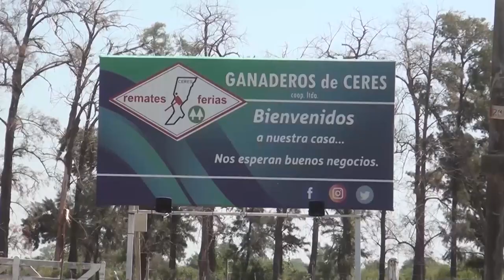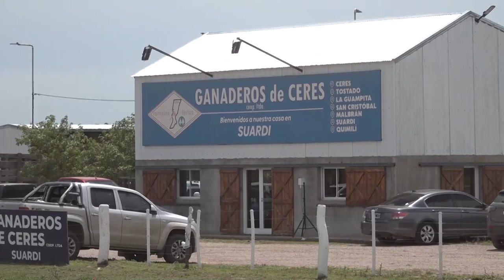CAMPO ABIERTO 13-12-23